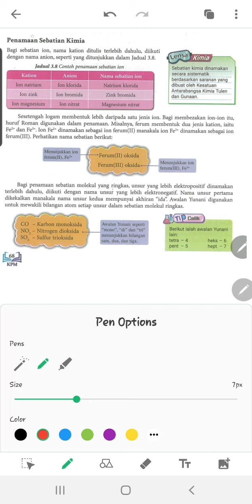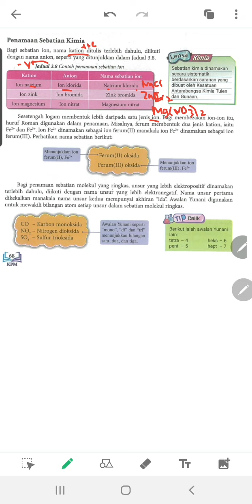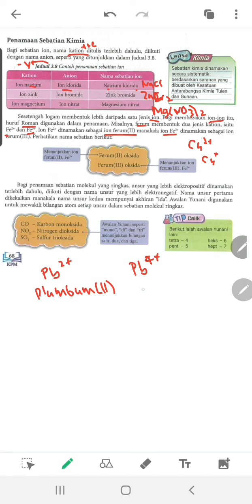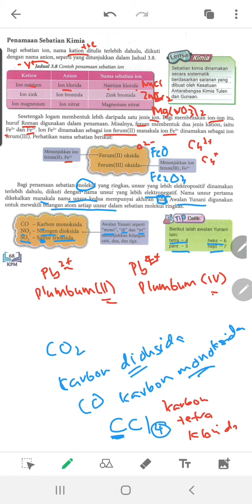Menamakan sebatian kimia